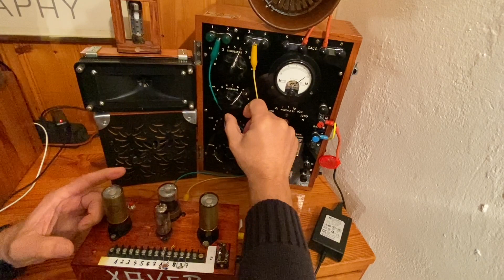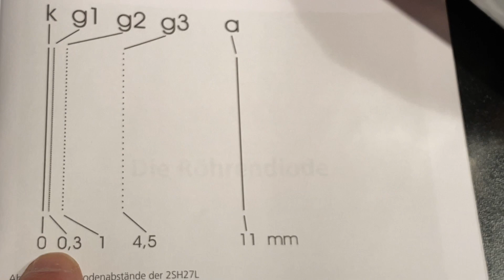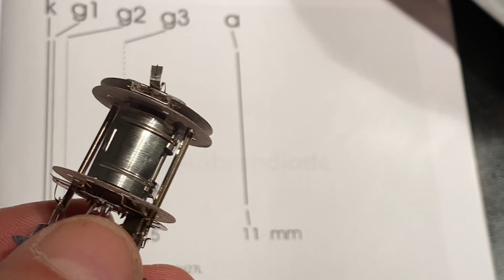Lernprogramm Röhrentechnik, Teil 18: "Mikrophonie"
Die "Mikrophonie" ist ein sehr spannender Effekt, der sowohl bei Elektronenröhren, Kondensatoren und Luftspulen auftreten kann.
Diesem Thema wollen wir uns im heutigen Teil widmen.

Dieses Projekt verfolgt natürlich keinerlei kommerziellen Ziele, sondern es handelt sich hier um ein Weiterbildungsprojekt. Es ist somit nicht meine Absicht irgendwelche Produkte anzupreisen oder zu bewerben. Auch wurden für das Projekt keinerlei Produkte von Firmen oder Organisationen bereitgestellt, sondern sind selbst erworben, oder stammen aus dem Museum.

Der Rückblick auf frühere Entwicklungen, bietet eine einmalige Chance aus alten Patenten zu lernen und sie wieder für die aktuellen Projekte und Entwicklungen bewusst zu machen.
Alle Wort-Beiträge stellen meine eigene freie Meinung dar. Ich bitte dies zu beachten um Missverständnisse zu vermeiden. Auch können fachliche Fehler (bei aller Sorgfalt) nie ausgeschlossen werden!